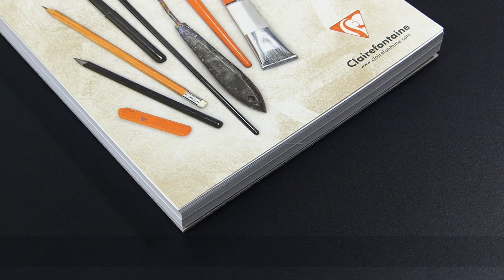Clairefontaine Paint'ON Mixed Media Paper - White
Paint'On paper is heavyweight, (250g) and features both internal and external sizing, so pigments remain vibrant while also providing excellent resistance to buckling and warping under wet conditions.

Clairefontaine's Paint'On line includes mixed media art pads and journals that are well-suited for wet and dry techniques including watercolor, gouache, inks, pastels, collage, acrylic washes, and more.

Paint'On pads are available in 3 finishes: smooth (White paper), pronounced grain (White a’Grain paper), light toothy surface (Natural, Gray, and Black papers).